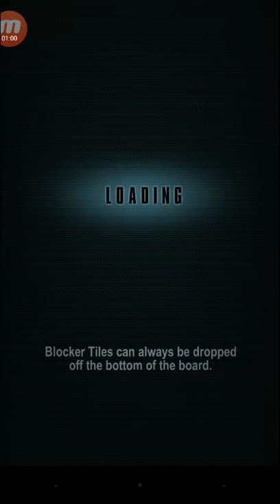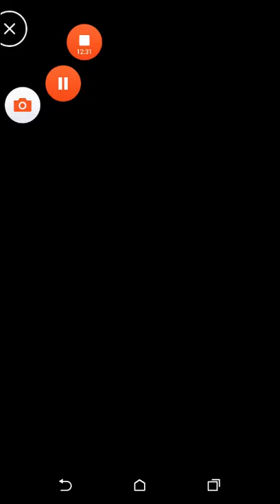Goji Plays: Godzilla Smash3 #3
Stay Awesome People!